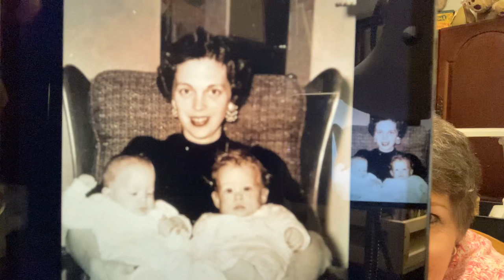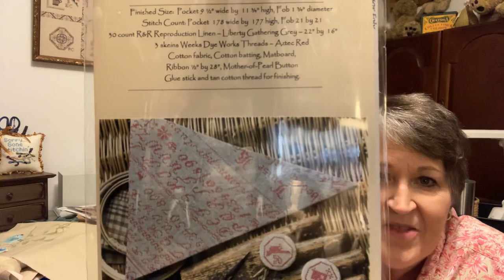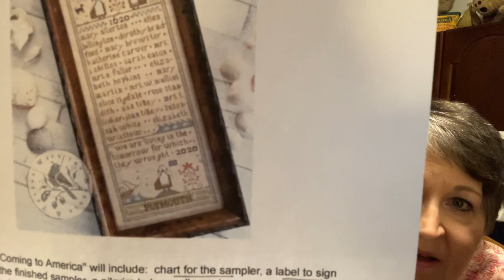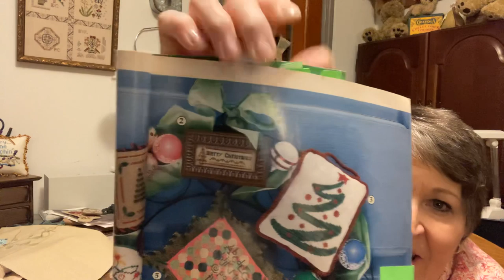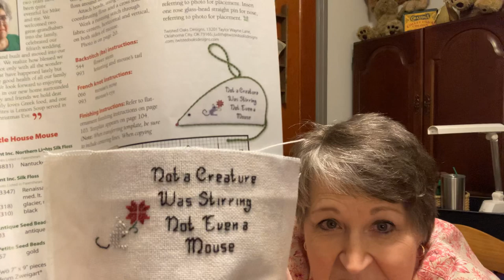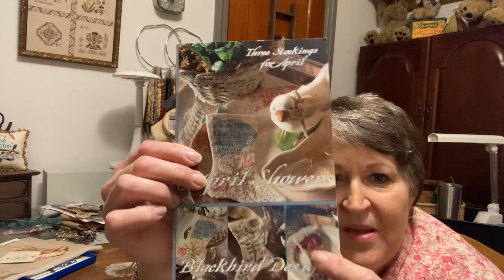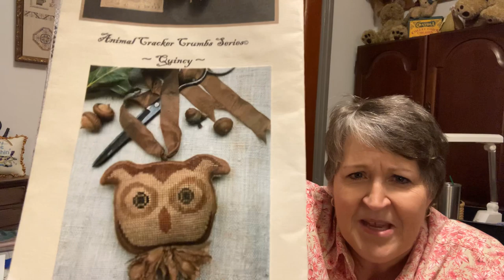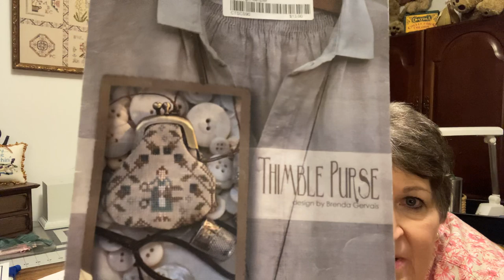“ULTRA” TINY FINISH...& ...MORE FINISHES & NEEDLEWORK TOO! Country Stitchers V91 1/2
Thank you for joining us.  Be certain that your subscriptions can be viewed as we verify subscribers before we announce the recipients of our giveaways.

During this time - the Covid19 Pandemic - Deb and I are not able to record together.

Our stitching continues as does our love and friendship.  We want to be able to continue to create some videos and provide some stitching Joy in spite of the distance difficulty.  Therefore we are doing what we are calling the “Hakuna Matata 1/2 series”.  There is only 1 of the 2 of us in the video... thus 1/2!

 is a band sampler event.  Brenda Gervais is coordinating it with Local Needlework Shops and it commemorates the journey of the Women on the Mayflower.  This will be a stitching event in the fall from September through November.  To participate you must register with a LNS by mid-June.  If you dont have an LNS check on Brenda's website for instructions on how to register.

Deb and I are going to join the other stitchers on this project.  Hope you will join along.  Pat at Stitches Unlimited is taking registrations for this event.  if you do not have an LNS call the shop. (Information is listed below with the CS LNS's.)

Thread Drops can be found in LNS's or at Access Commodities

Finishes included patterns from:
Stacy Nash Primitives - Quincy - Animal Crackers

Country Stitcher's LNSs...

Stitches Unlimited
715 Olde Hickory Road
Lancaster, PA 17601

HodgePodge Cross Stitch & Antiques
14 East Main Street
Strasburg, Pa 17579

Just Cross Stitch
Carolyn DeLong
308 W Ridge Pike
Limerick, PA. 19468

Salty Yarns
‪8th Street and Boardwalk‬
Ocean City MD 21842

Deb is at countrycabin.farms
the link is: